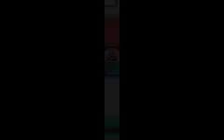Pokemon Fire Red Part 3